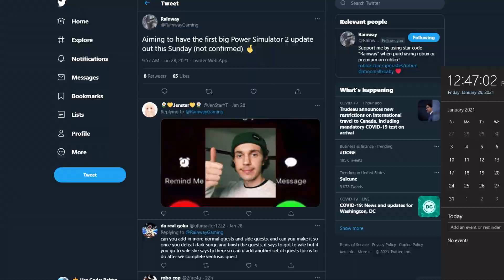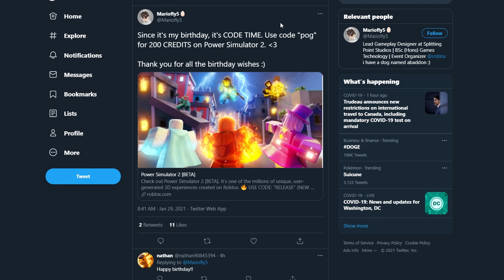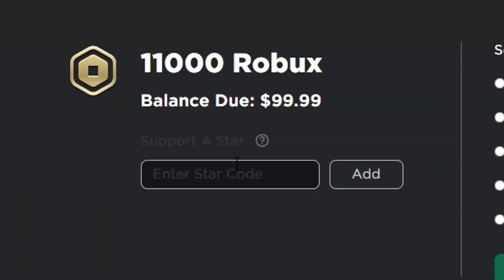Destroying Players With The STRONGEST Fist Strength... (ROBLOX POWER SIMULATOR 2)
Destroying Players With The STRONGEST Fist Strength... (ROBLOX POWER SIMULATOR 2) The game has finally released with a bunch of new quests along with new bosses like dark surge returning, shield fragments, and much more! This game is pretty similar to super power fighting simulator, and super power training simulator! let me know if you guys enjoy this game, and I'll prob will make more videos on it.